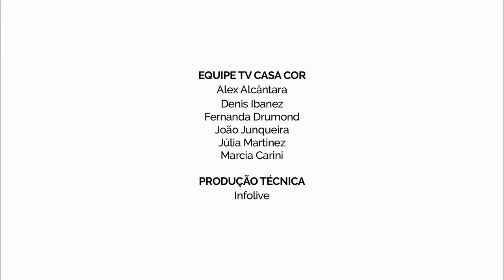Cozinha Gourmet por Luciana Dias de Araújo em CASA COR Minas Gerais 2015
Cozinha Gourmet por Luciana Dias de Araújo em CASA COR Minas Gerais 2015 - O cooktop foi instalado na ilha de Super Nano Prime, uma pedra que também confere resistência e sustentabilidade às demais bancadas. A coifa de embutir possibilita o uso dos pendentes. Outro recurso que alia beleza e funcionalidade são os armários com abertura automatizada. A parede revestida em cerâmica fazenda dá a sensação de continuidade entre o ambiente da cozinha e a sala de refeições, cuja mesa é sustentada por uma tora de árvore com mais de 200 anos. Veja mais detalhes do espaço no vídeo feito pelo TV CASA COR ao VIVO